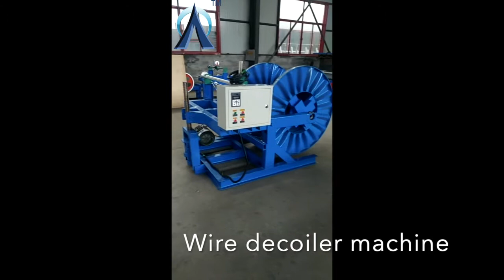PVC coated wire machine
This machine shows how many parts the PVC coated wire machine including